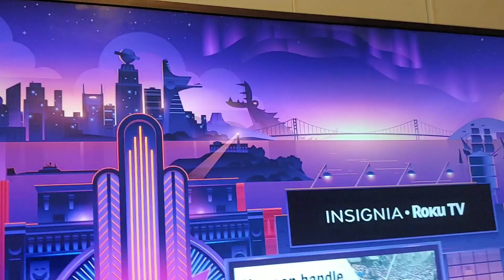Huge hidden MESSAGE On My TV MANDELA EFFECT